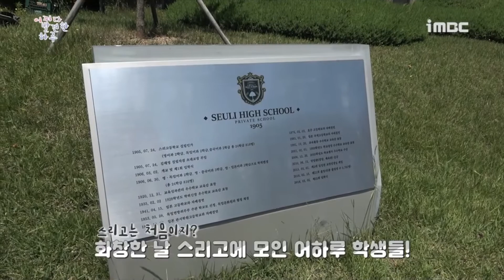Engsub Extraordinary You making Ep 1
Credit: MBC, naver

Subs are mine.